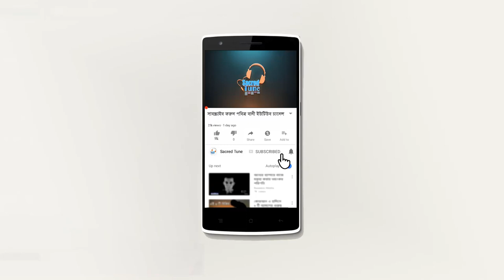মহানবী সাঃ কিভাবে বুঝতেন আয়েশা রাঃ রেগে আছেন ! মিজানুর রাহমান আজহারি | Mizanur Rahman Azhari#Azhari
bangla waz,
islamic waz,
waz,
waz mizanur rahman azhari,
azhari waz,
bangla waz mizanur rahman azhari,
new waz,
mizanur rahman waz,
waz mahfil,
mizanur rahman azhari new mahfil 2020,
islam,
bangla waz mahfil,
bd waz,
bangla waz new,
waz 2019,
bangladeshi jalsa,
waz video,
bangla waaz,
quran reading,
azhari waz,
mizanur rahman azhari new waj,
bangla waz,
waz,
ওয়াজ মাহফিল,
বাংলা ওয়াজ,
ওয়াজ অডিও,
ওয়াজ বাংলাদেশের ওয়াজ,
ড মিজানুর রহমান আল আজহারী,